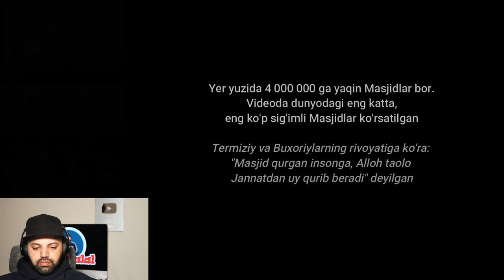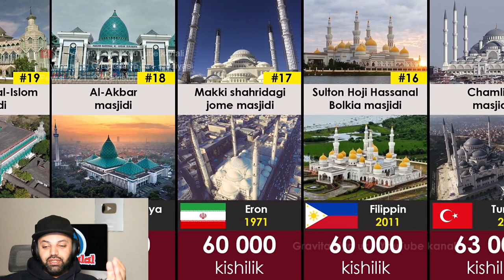Top 50 Largest Mosque in the world 2021 Reaction Indonesia Reaction MR Halal Reacts